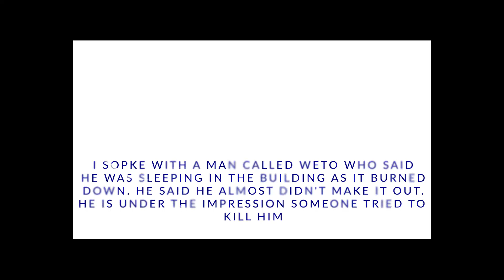lone star fire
Here is the damage to the brewery. and a bit of info I gathered from one of the homeless people who live here. You guys need to remember that this is there home not ours, have some respect. These are good people who live here. You would know that if you just take a few minutes to talk to them! I wanted to use the song we didn't start the fire but it got blocked in almost every country!